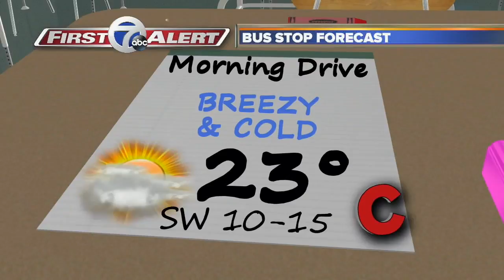WKBW Latest Headlines | February 13, 10pm